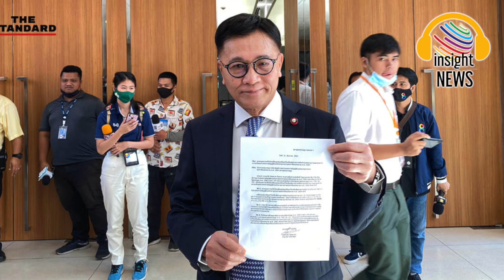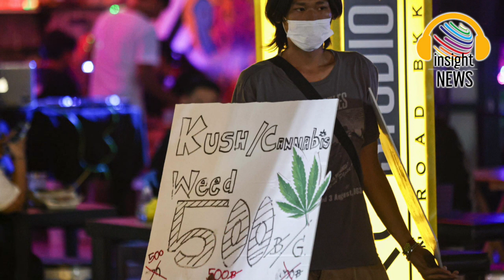ต้องอ่าน-ช่วยกันพิจารณา "หมอเรวัต" เมื่อ ‘กัญชา’ถูก กม. หวังเป็นต้นแบบ รัฐบาลไทย ปรับใช้อย่างระวัง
หมอเรวัต ยกข้อมูลจากอเมริกา เมื่อ ‘กัญชา’ ถูก กม. หวังเป็นต้นแบบ รบ.ไทย ปรับใช้อย่างระวัง

เมื่อวันที่ 11 กรกฎาคม นพ.เรวัต วิศรุตเวช ส.ส.บัญชีรายชื่อ พรรคเสรีรวมไทย ให้ความเห็นถึงความแตกต่างระหว่าง “กัญชารักษาโรคและกัญชาเสรี” พร้อมยกข้อมูลจากการศึกษาวิจัยของสมัชชาใหญ่แห่งรัฐโคโลราโด กองความยุติธรรมทางอาญา (DCJ) ภายใต้การกำกับของกรมความปลอดภัยสาธารณะ ซึ่งมีวัตถุประสงค์เพื่อช่วยให้ผู้กำหนดนโยบายและการบังคับใช้กฎหมาย โดยระบุว่า กัญชารักษาโรค vs กัญชาเสรี มีความชัดเจนในทางวิชาการว่ากัญชารักษาโรคลมชักที่ดื้อต่อยา, อาการปวดจากประสาทส่วนกลาง, อาการกล้ามเนื้อหดเกร็งจากปลอกประสาทเสื่อมแข็ง, อาการคลื่นไส้อาเจียนจากเคมีบำบัด และเพิ่มคุณภาพชีวิตในผู้ป่วยมะเร็งระยะสุดท้าย ดังนั้น จึงไม่มีใครปฏิเสธที่จะใช้ประโยชน์จากกัญชาทางการแพทย์ แต่ประเด็นที่สังคมและสื่อเห็นต่างกันและโต้แย้งกันอยู่ในขณะนี้คือการใช้กัญชาอย่างเสรีว่าอาจมีผลกระทบที่เป็นอันตรายต่อสังคมแม้ว่าขณะนี้ยังไม่เกิดขึ้น แต่ในอนาคตยังไม่มีใครบอกได้